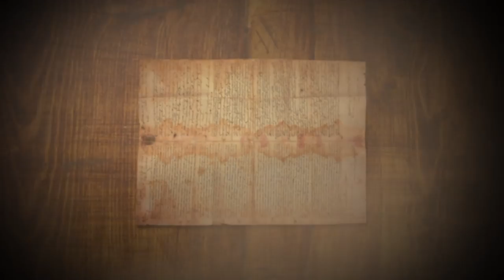Тайны Ваана Мартиросяна